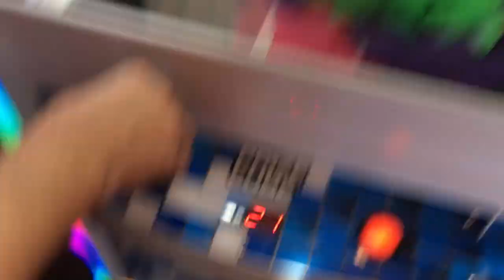Shopping For Claw Machines!!! - Big Wins! Arcade Show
Adam and Andy go shopping for their very own claw machines.